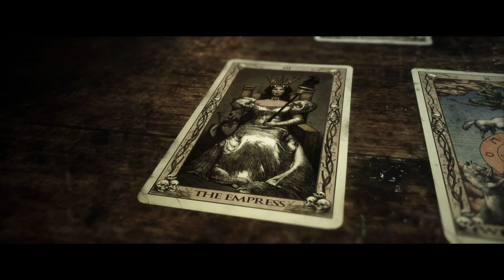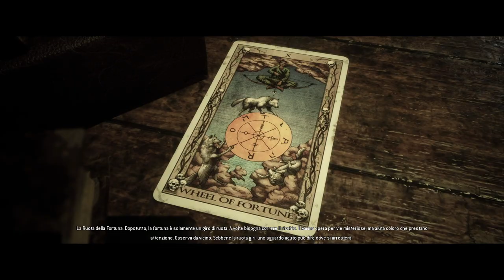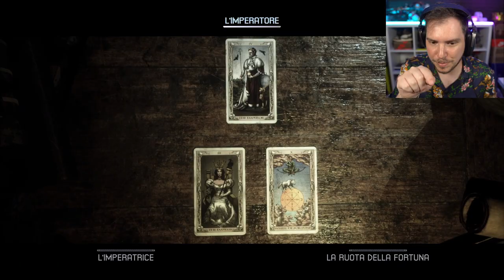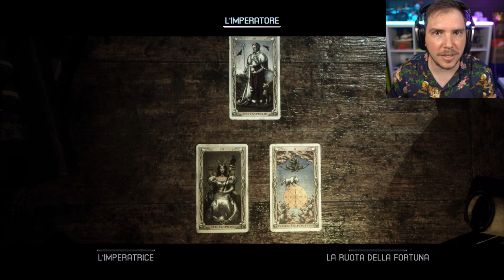LA CASA DEGLI HACKETT - THE QUARRY [Walkthrough Gameplay ITA HD - PARTE 10]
TN26P5